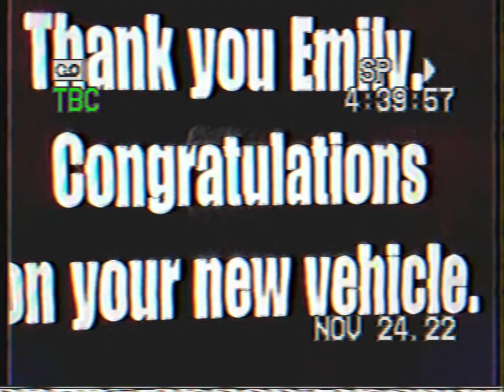NISSAN IN SUN PRAIRIE WI